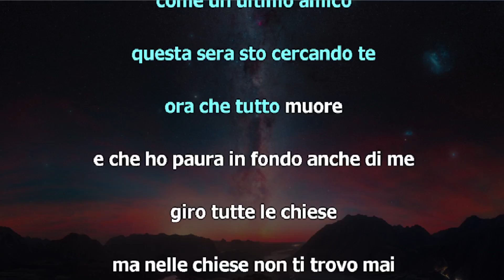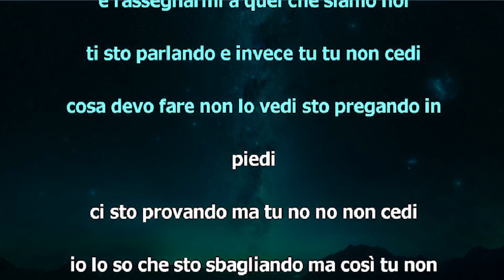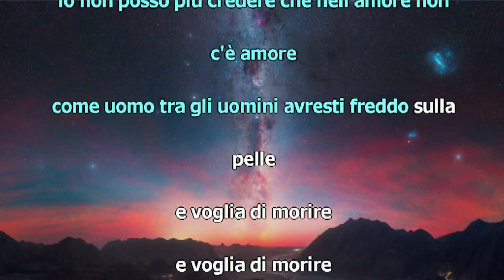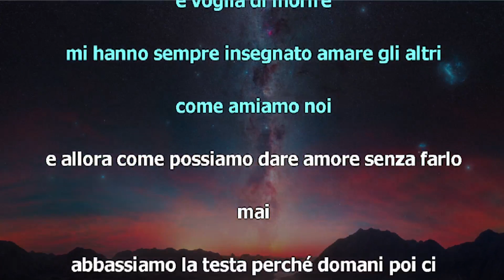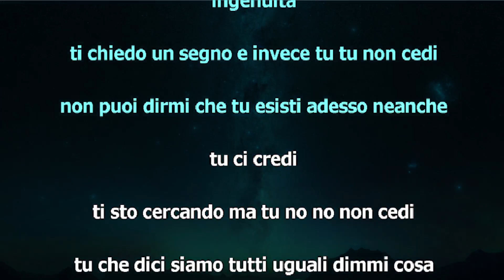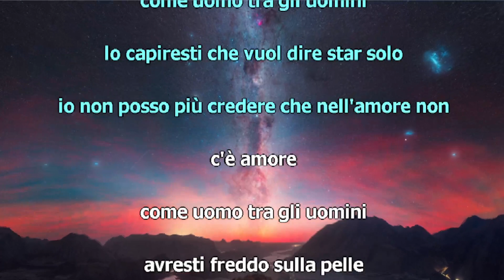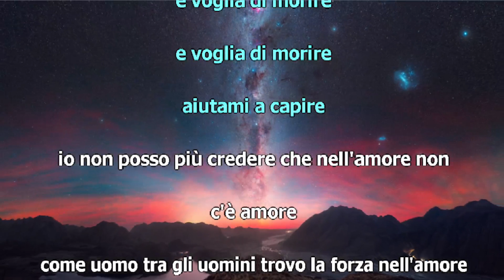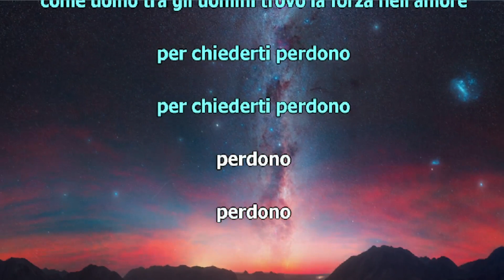MIchele Zarrillo Perdono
Sfondo